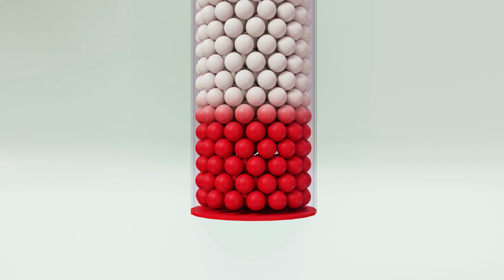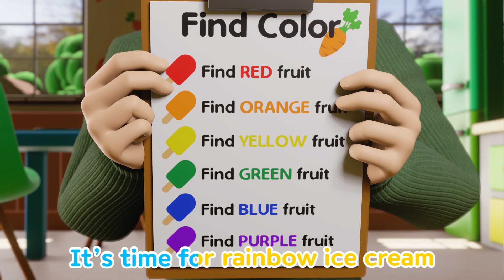The Colors Song (Color Ball Machine) + more nursery rhymes & Kids songs - Baby yoyo